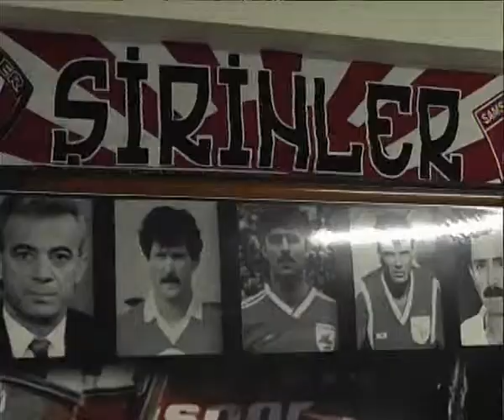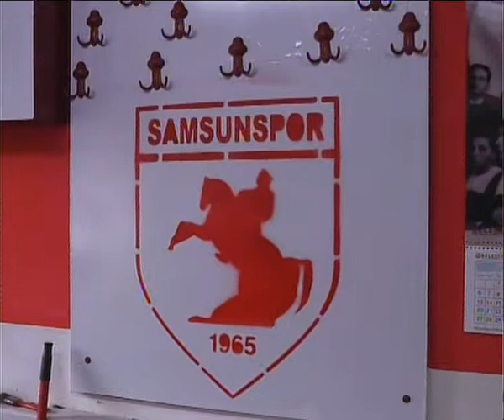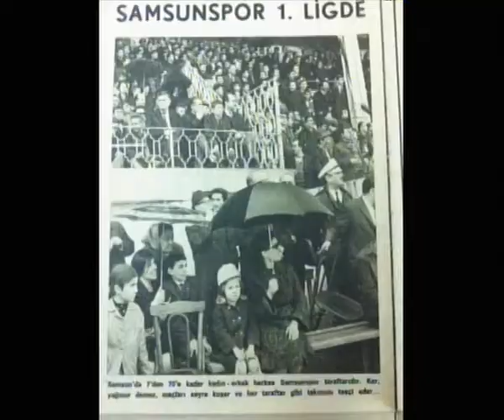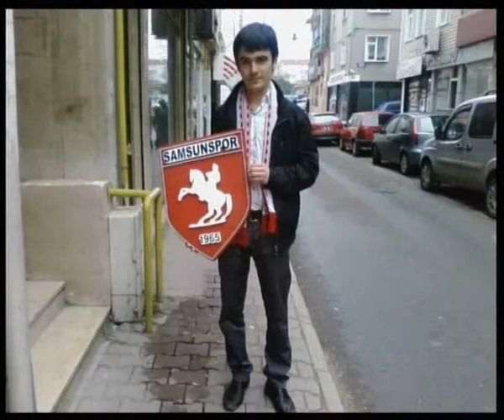AKS TV - Taraftarın Sesi 2 27 OCAK 2014